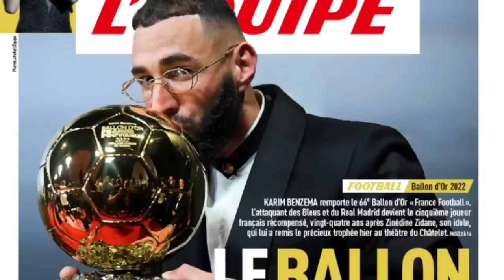XOODAN XIBAARU- Balon d'or 2022 karim Benzema, Clasico Real 3-1 FCB